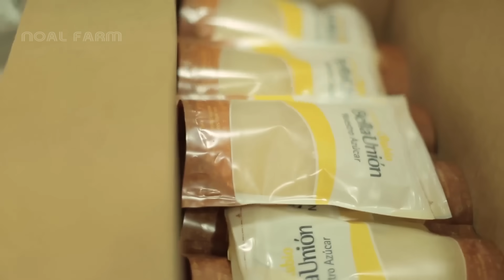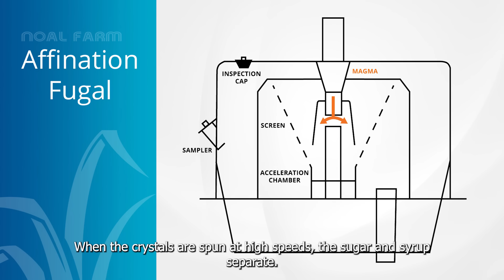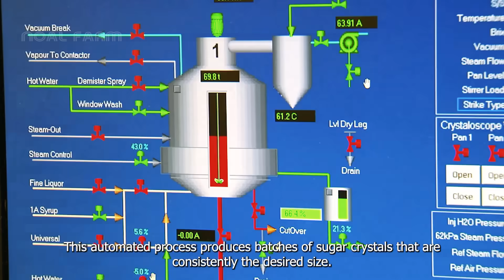Growing and Harvesting Billions Tons of Sugarcane to make Sugar - Sugar Processing Line in Factory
Sugarcane or sugar cane is a species of (often hybrid) tall, perennial grass that is used for sugar production. The plants are 2–6 m (6–20 ft) tall with stout, jointed, fibrous stalks that are rich in sucrose,which accumulates in the stalk internodes. Sucrose (table sugar) is extracted from sugarcane in specialized mill factories. It is consumed directly in confectionery, used to sweeten beverages, as a preservative in jams and conserves, as a decorative finish for cakes and pâtisserie, and as a raw material in the food industry.
Sugarcane processing produces cane sugar (sucrose) from sugarcane. Other products of the processing include bagasse, molasses, and filtercake.
Bagasse, the residual dry fiber of the cane after cane juice has been extracted, is used for several purposes:
- Fuel for the boilers and kilns
- Production of paper, paperboard products, and reconstituted panelboard
- Agricultural mulch
- As a raw material for production of chemicals
In 2020, global production of sugarcane was 1.87 billion tonnes, with Brazil producing 40% of the world total, India with 20%, and China producing 6% (table).

Credit:
Ingenio Carmelita

00:00 : Intro
00:55 : Production of seedlings
02:30 : Burning sugar cane fields
03:30 : Harvesting
05:30 : Sugar Mill Processing Line
08:30 : Refined Sugar